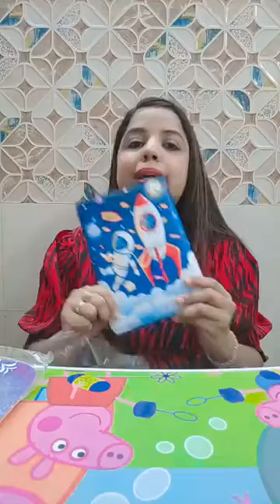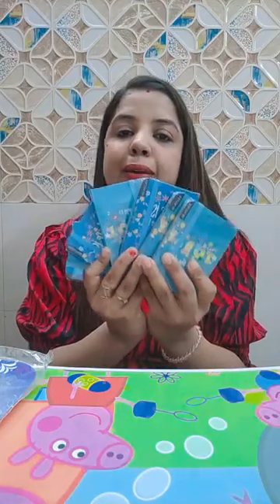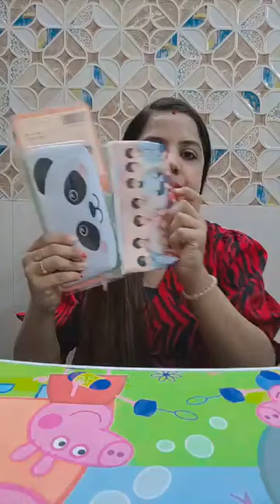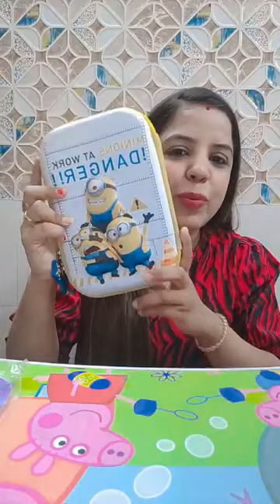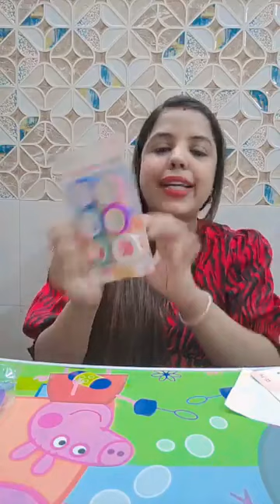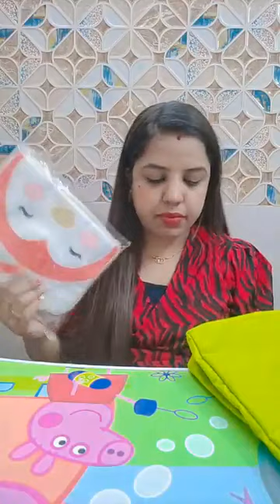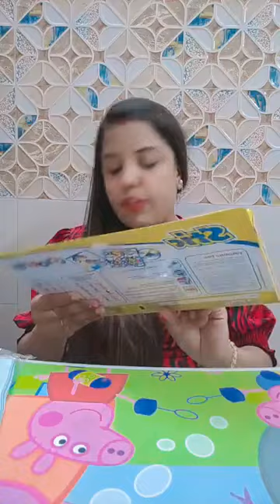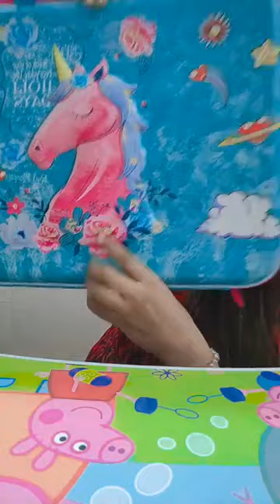Diwali Dhamaka Sale, Sale on Imported Stationary Showcase By Epic Collections | Epic Collections #22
Diwali Sale sale,  Showcase By Epic Collections | Epic Collections Delhi #22

Household Products
Imported Stationary